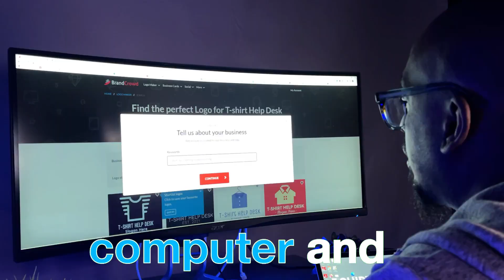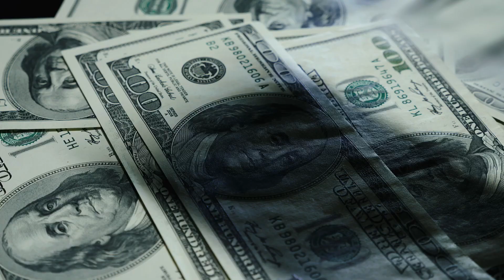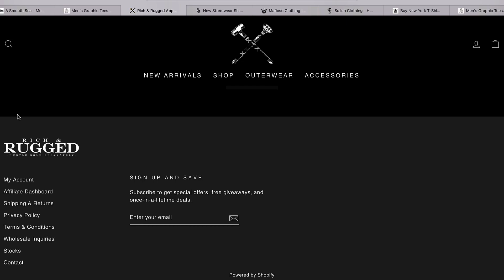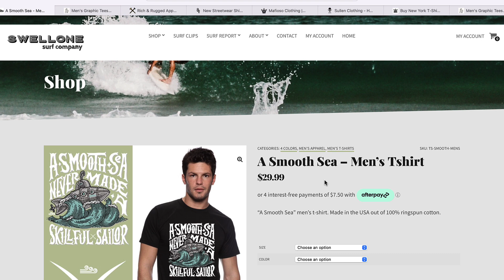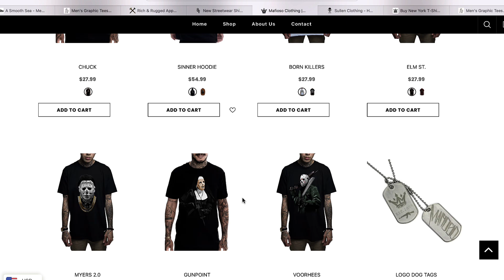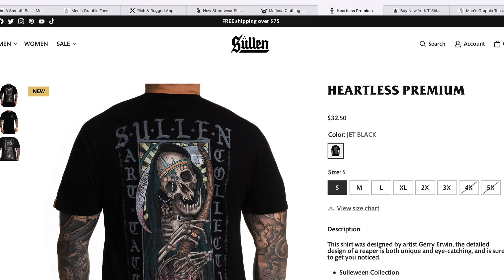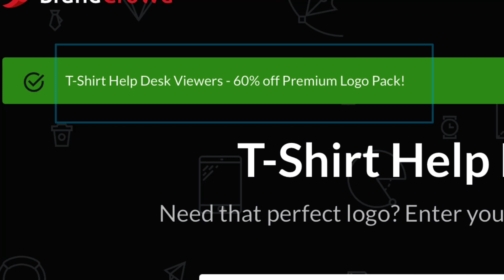This Why New T-shirt Business Fail?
Google search Gildan tees for Gildan T-shirts

Please understand that I have experience with all of these companies, and I recommend them because they are helpful and useful, not because of the small commissions I make if you decide to buy something. Please do not spend any money on these products unless you feel you need them or that they will help you achieve your goals. Best Wishes to you on your T-shirt journey.